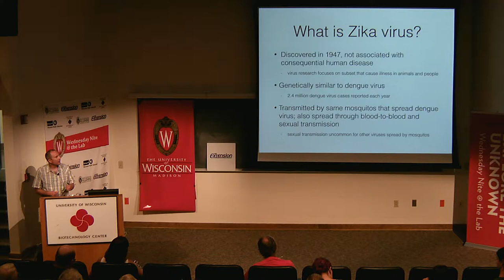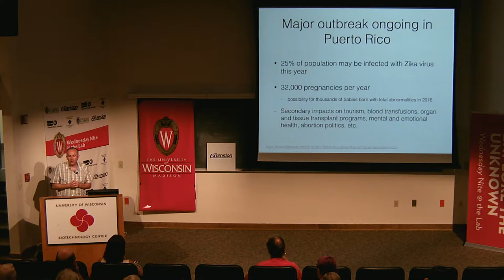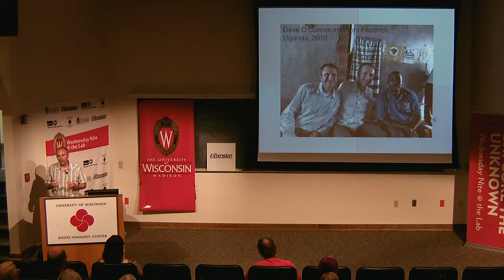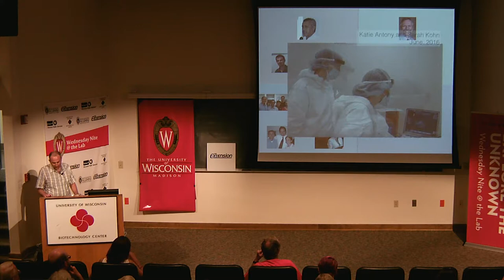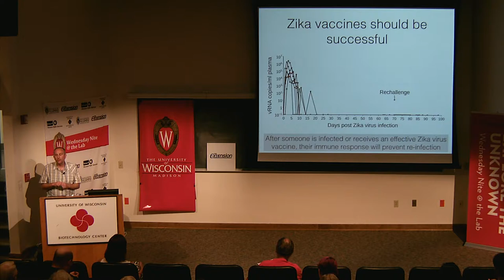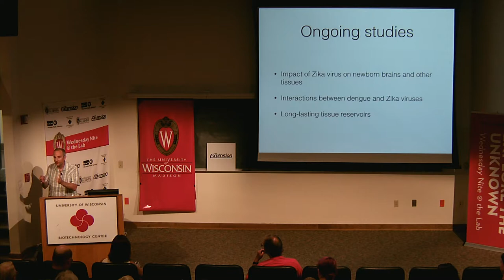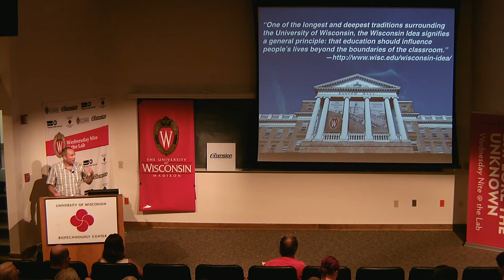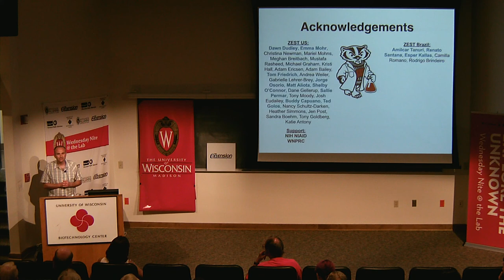WN@TL - The Zika Virus Outbreak. David O'Connor. 2016.07.06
Featuring Professor David O'Oconnor of the UW-Madison School of Medicine and Public Health.